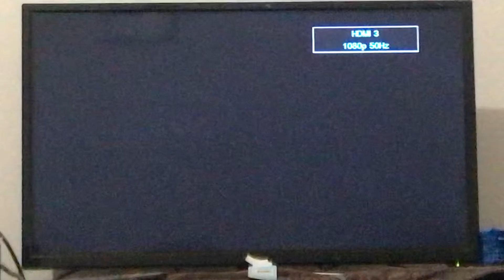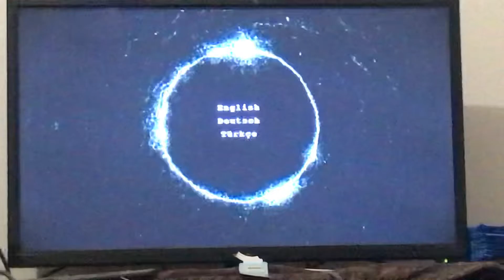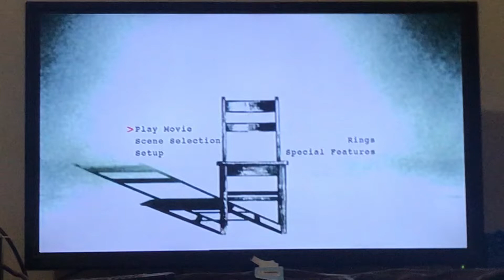The Ring DVD Opening (2002/2005)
Footage you see is owned by DreamWorks Pictures.